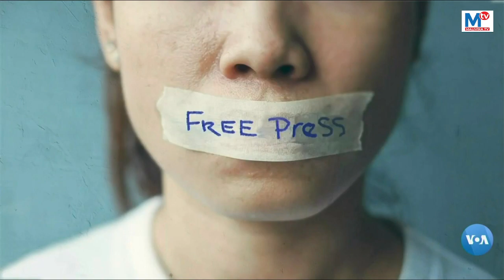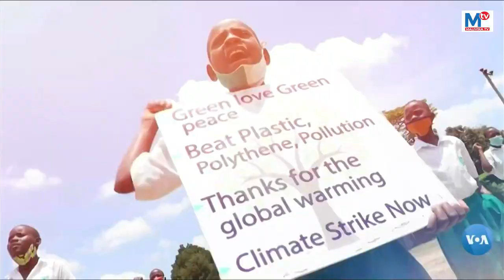JARIDA LA WEEKENDI